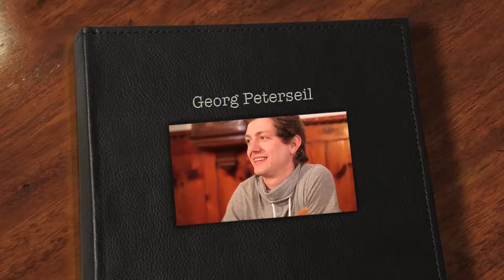Die Karden-Tierbürste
Die Karde kann eingesetzt werden als natürliches Werkzeug zum Bürsten von Tieren.

Weitere Videos zum Thema Karde finden Sie in unserem Kanal.